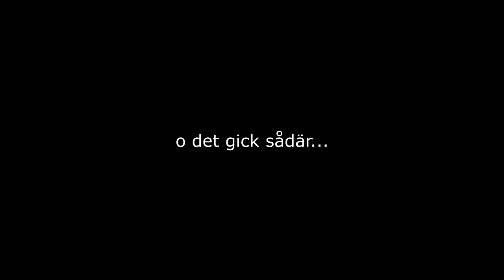Gymmar med Elvis!!!